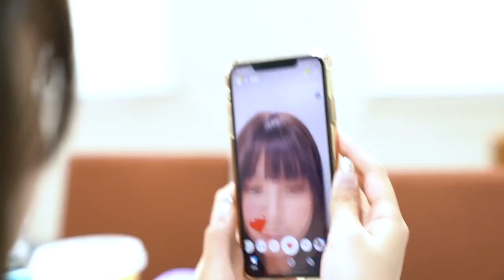Liyuu VLOG | Interpretando a Siren de Dragalia Lost 🌊🐉 |【Sub Español】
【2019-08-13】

Un día como hoy hace 3 años, Liyuu subió este video vlog sobre uno de sus primeros trabajos que tuvo en Japón, uno de Dragalia Lost 💙